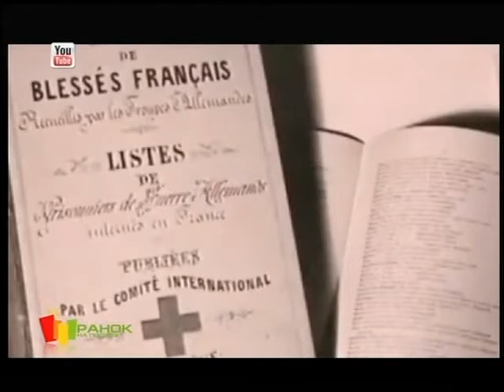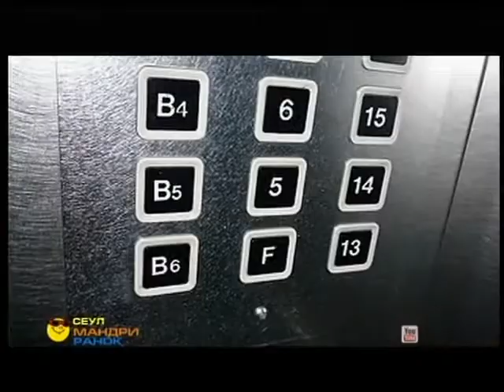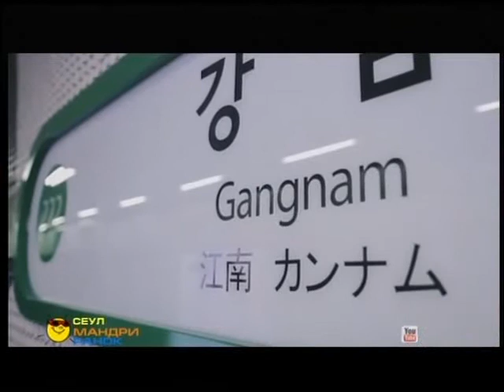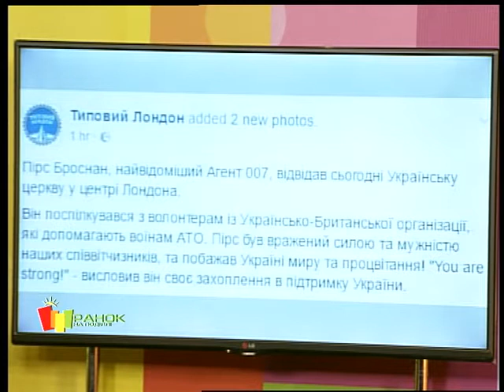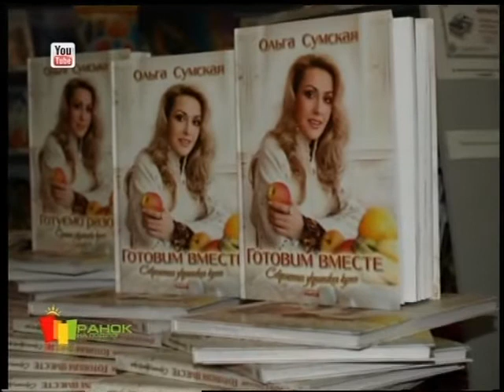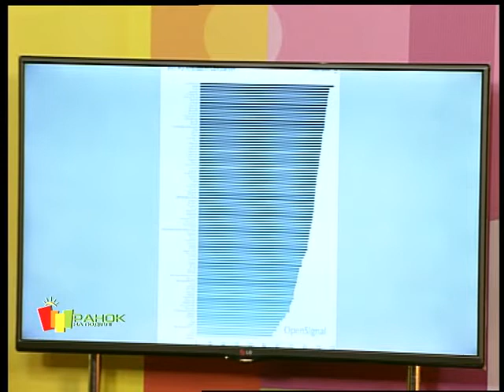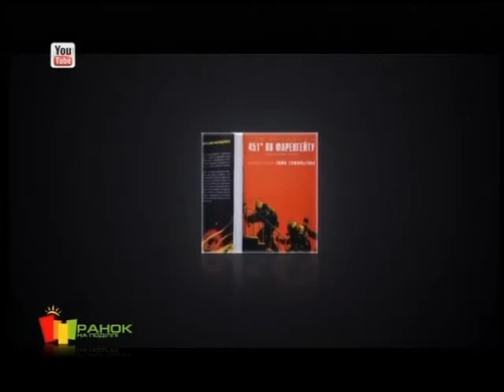Ранок на Поділлі (22.08.16)